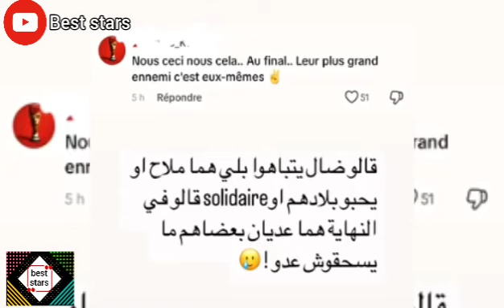نوميديا لزول الجيران استشفاو فينا بعد أحداث مباراة شباب قسنطينة و إتحاد الجزائر انشروا السلام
نوميديا لزول الجيران استشفاو فينا بعد احداث مباراة شباب قسنطينة و إتحاد الجزائر انشروا السلام

نوميديا لزول الجيران استشفاو فينا بعد احداث مباراة شباب قسنطينة و إتحاد الجزائر انشروا السلام و الحب حبوا الجزائر

لدعم قناتنا عبر تطبيق بريدي موب :
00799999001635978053